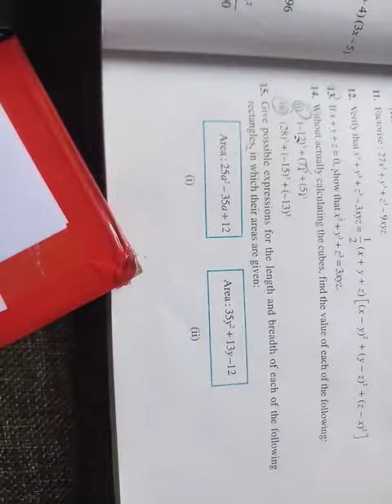class 9 maths exercise 2.5 part 2